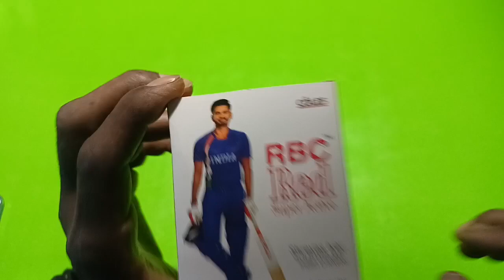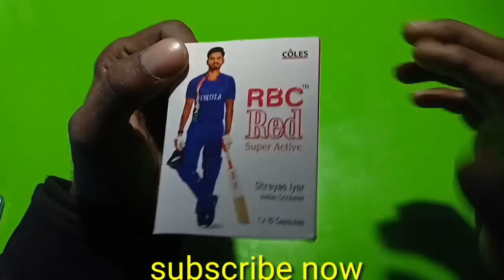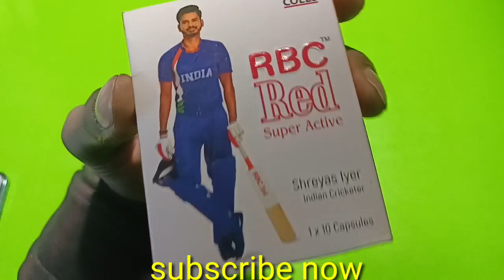RBC red capsule use benefit side effect in Hindi ताकत बढ़ाने की दवाई